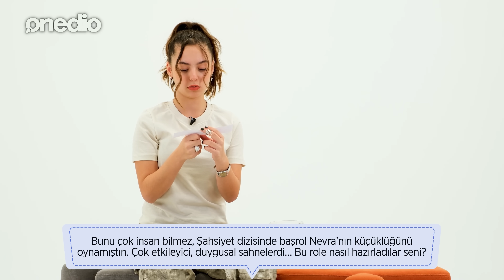Tuananaz Tiryaki Sosyal Medyadan Gelen Soruları Yanıtlıyor! Sonunda Onedio'da 😀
Çok çok beklediğiniz ve yorumlarınızla bizi de zorladığınız Tuananaz Tiryaki sonunda Onedio'da' keyifli izlemeler.